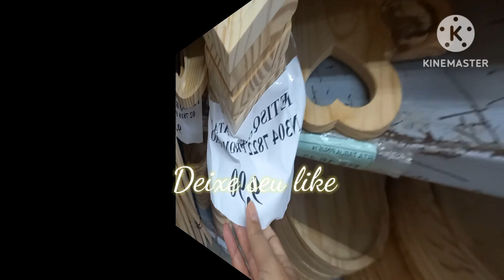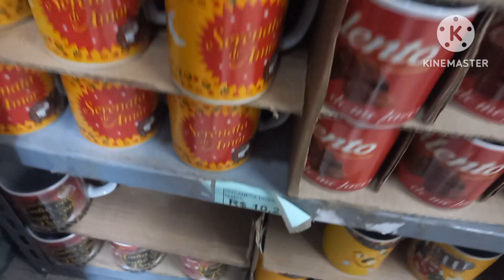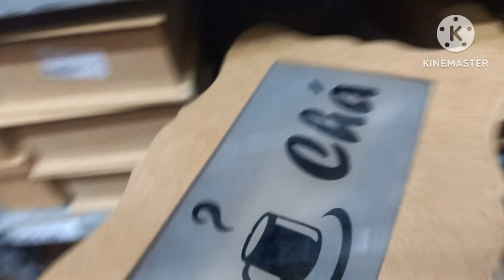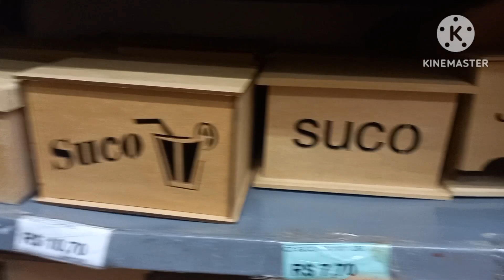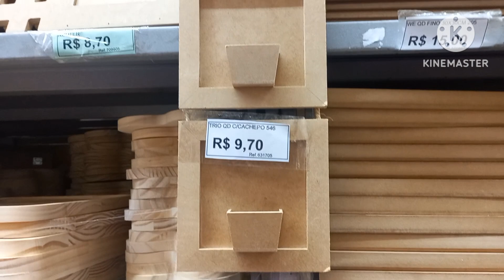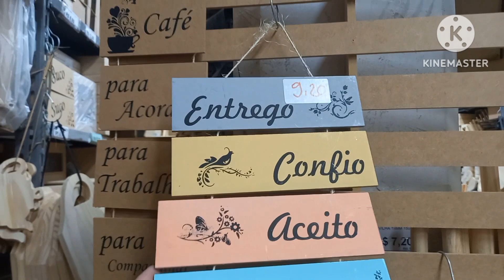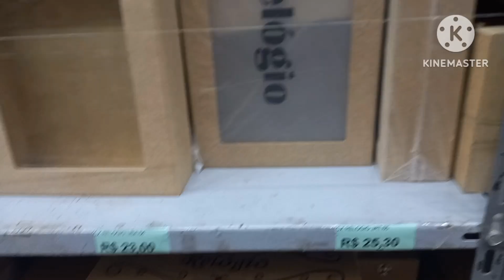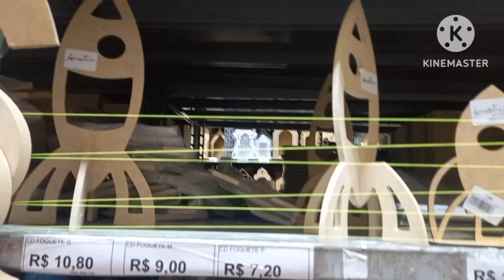😱A MELHOR LOJA DE MDF DA 25 DE MARÇO FUI VER AS NOVIDADES 🏷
Olá pessoal tudo bem com vcs? eu espero que sim! no vídeo de hoje eu mostrei a vcs as ofertas das lojas Regina Artesanato e o vídeo está legal demais, deixe seu like e compartilhe os vídeos nas suas redes sociais.
loja Regina Artesanato
rua Jorge azem 27 centro de São Paulo